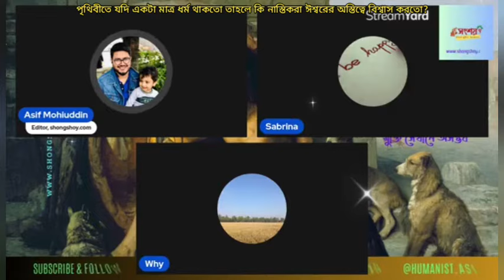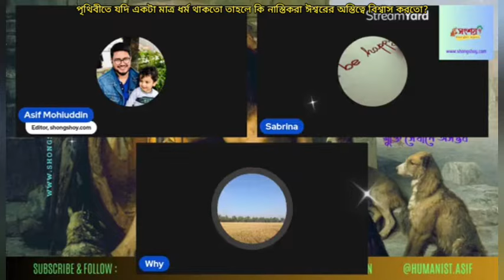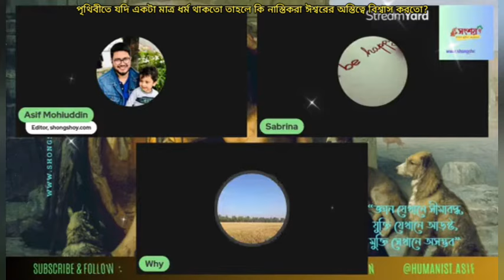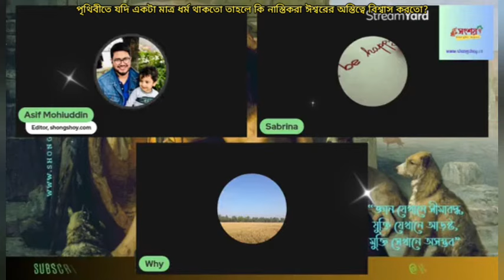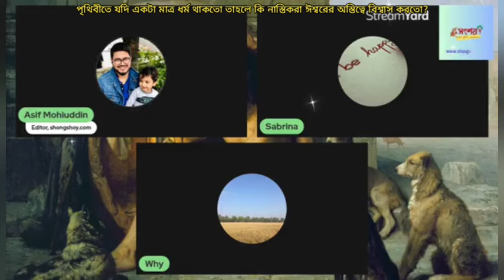পৃথিবীতে যদি শুধুমাত্র একটা ঈশ্বর হতো তাহলে কি নাস্তিকরা সৃষ্টিকর্তার অস্তিত্ব স্বীকার করতো?